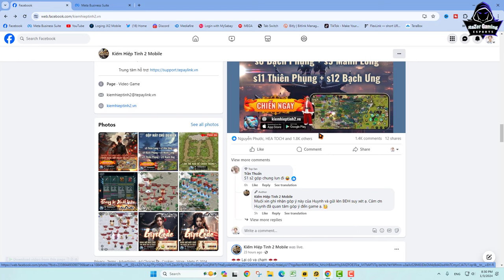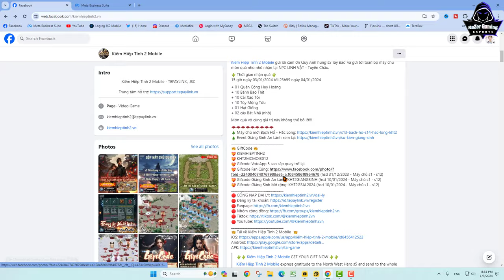JX2-តើ Sever S4 អាចនឹងបង្រួមដូចគេដែររឺអត់